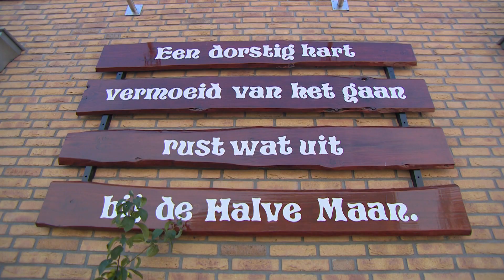Trips & Travel RTL4 - Eetcafe de Halve Maan